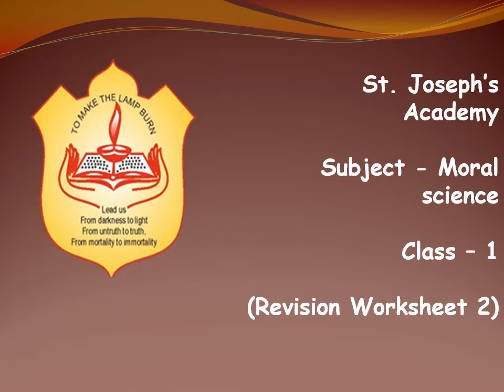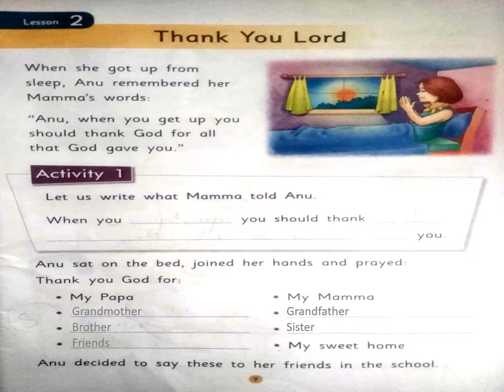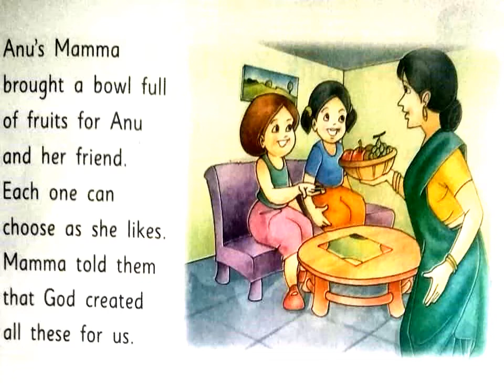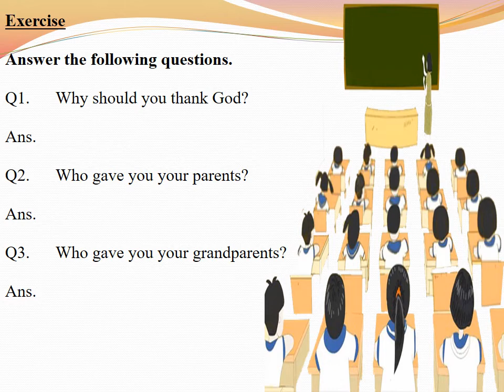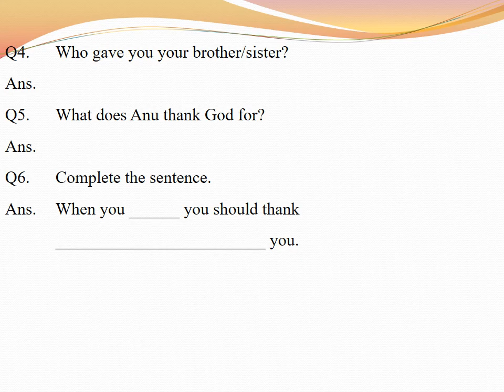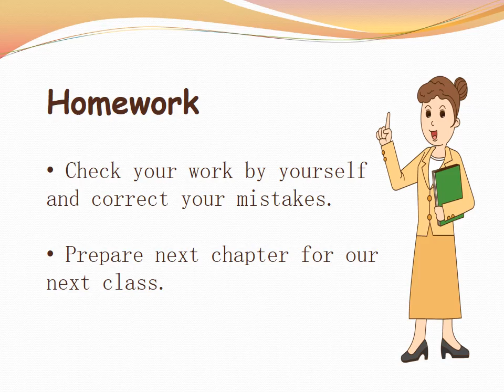Class 1, Moral Science, Revision, Worksheet 2 by Anshika Michael